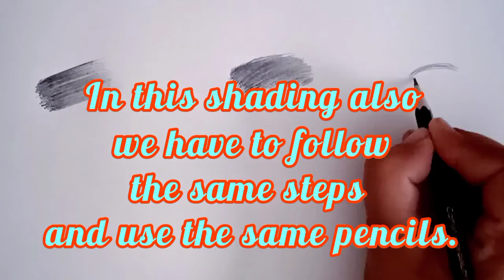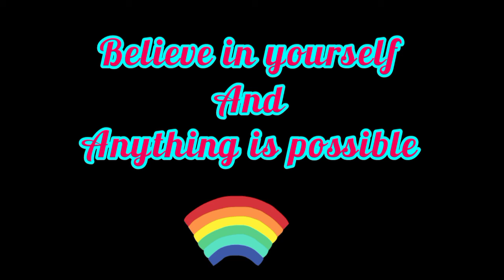Basic of Drawing!🖌️🎨😊 Class3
Hey friends
shading types.
1.Haching
2.cross Haching
this are most important shading...
3.contour
4cross contour
5.circle
6.random line
7.line
8.dots
 camlin pencil
Hb
2b
4b
6b
8b